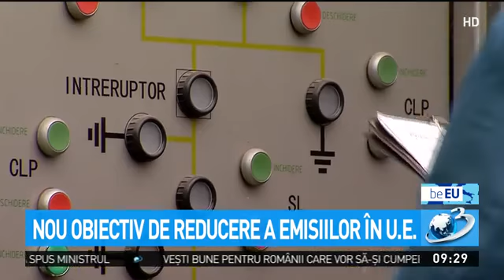Parlamentul European, decizii în domeniul energetic. Noul obiectiv este reducerea emisiilor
Parlamentul European, decizii în domeniul energetic. Noul obiectiv este reducerea emisiilor, Be EU, 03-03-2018